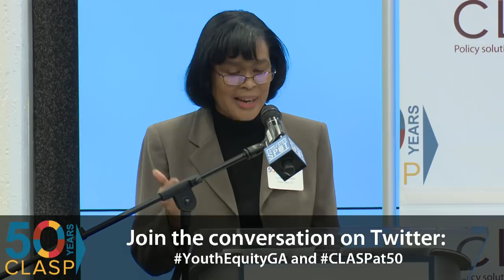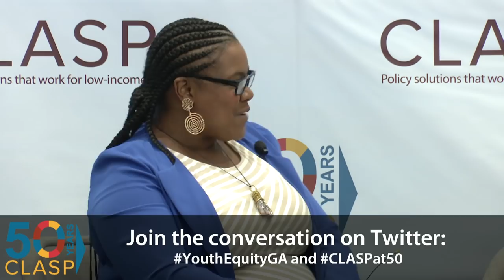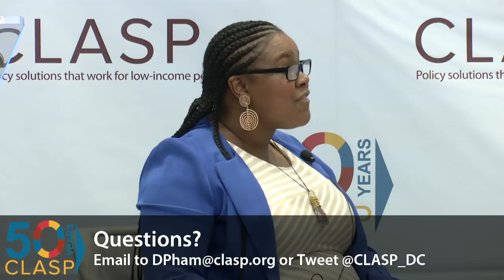A Conversation on Youth Economic Mobility, Equity, and Justice